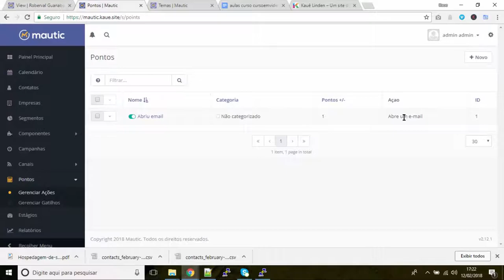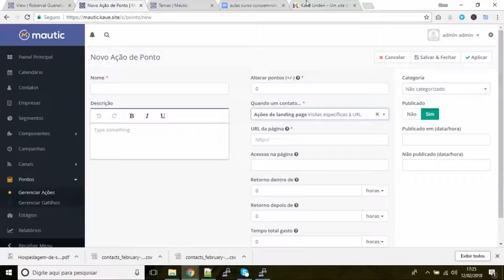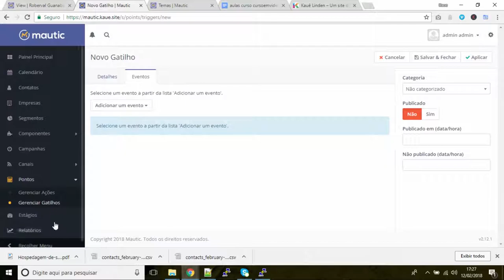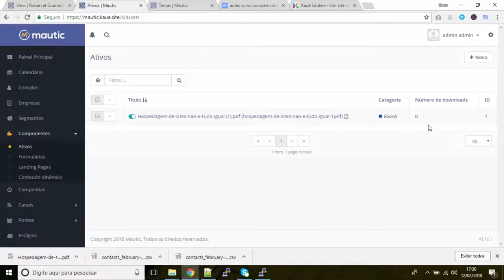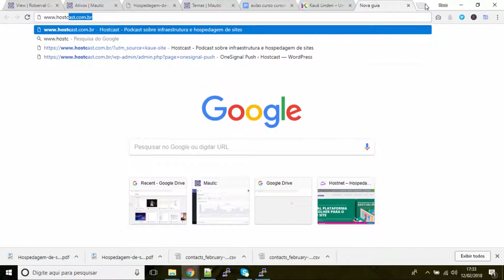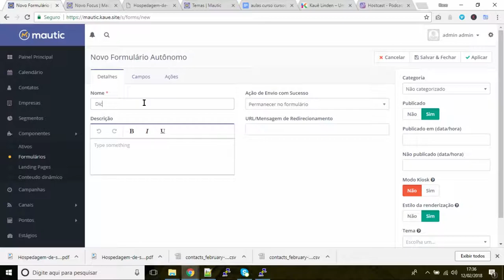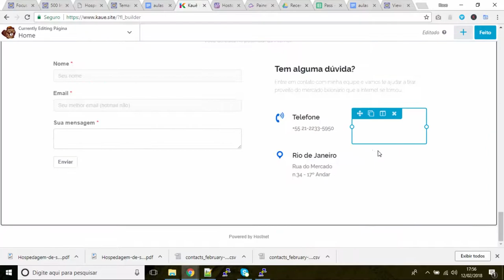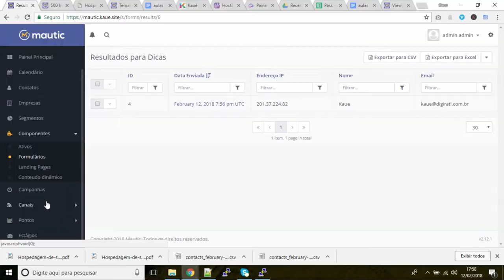Ativos e Focus - Marketing Digital #27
Nesta aula, vamos aprender a pontuar as ações dos clientes, a criar ativos e a configurar o focus (push) no Mautic.